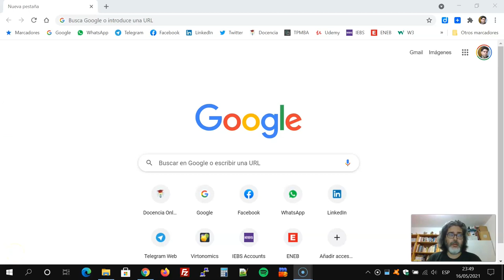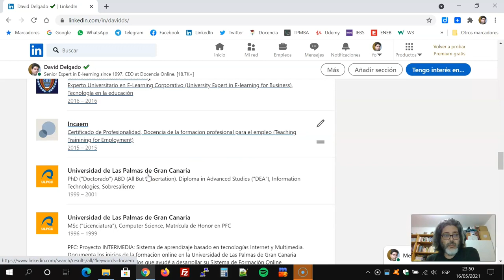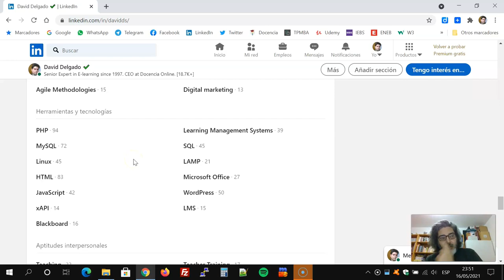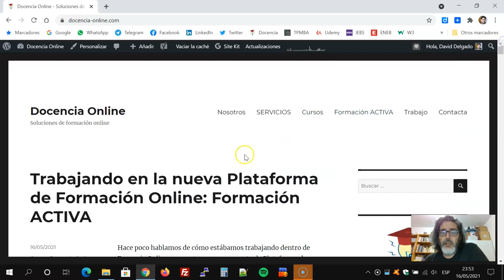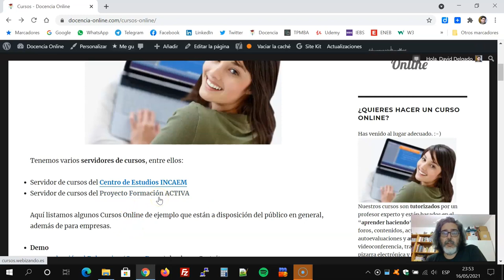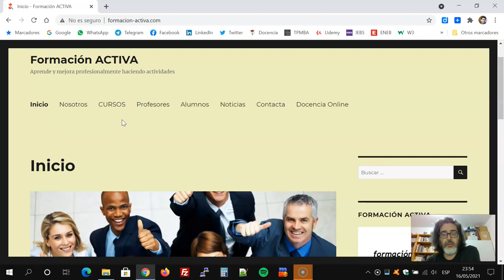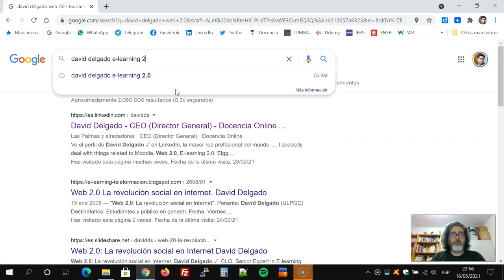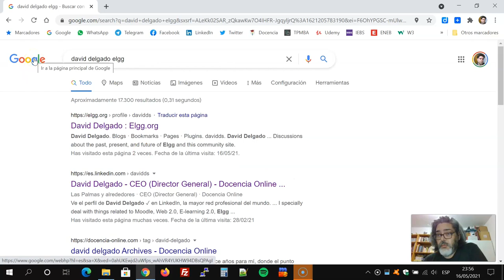VIDEOCURRÍCULUM de David Delgado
Profesional Experto Senior en Formación Online desde 1997. Director de Docencia Online. E-learning.